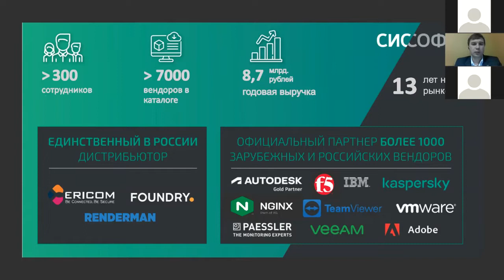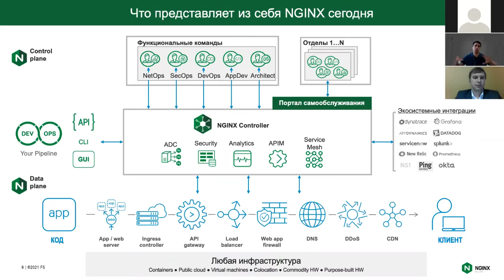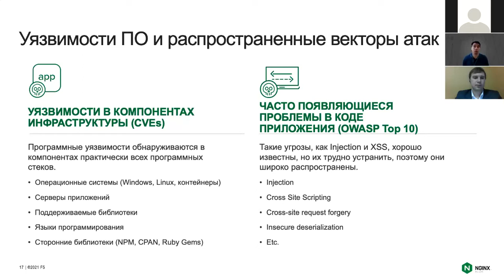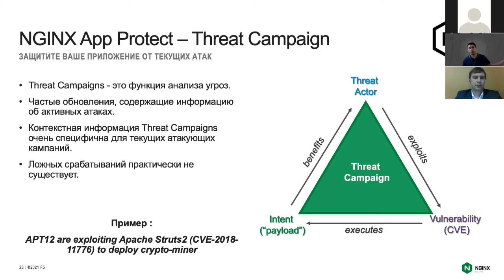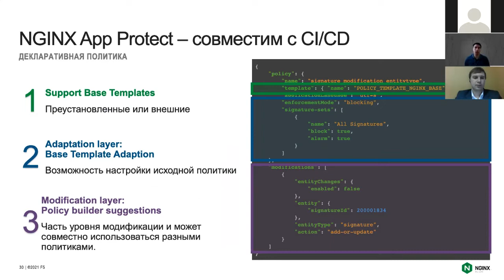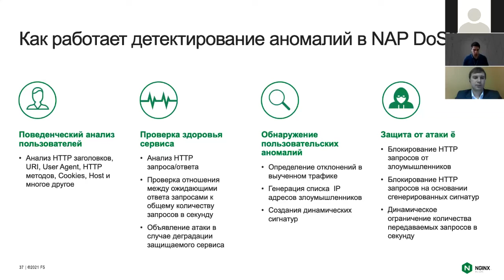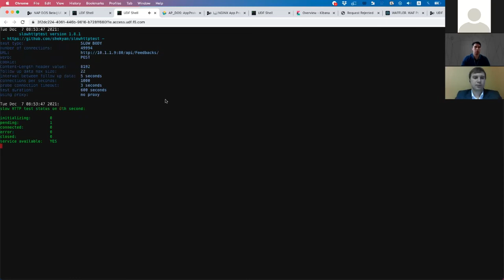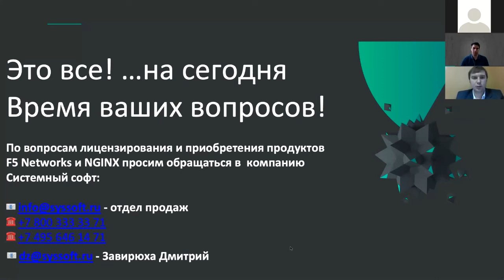Что такое Nginx App Protect и зачем он нужен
Получить на почту (скачать) доклад (презентацию) спикеров в PDF и именной сертификат участника